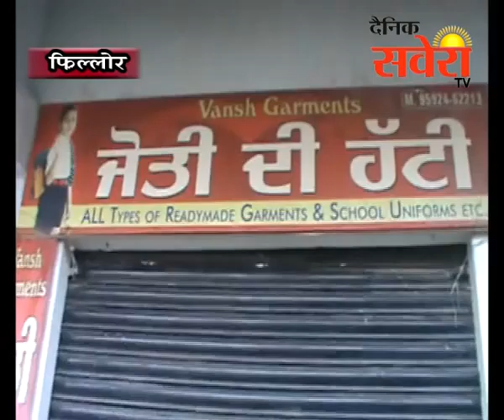नूरमहल रोड पर बिजली के खंबे से टाटा 407 ट्रक टकरा कर बुरू तरह हुआ क्षति ग्रस्त